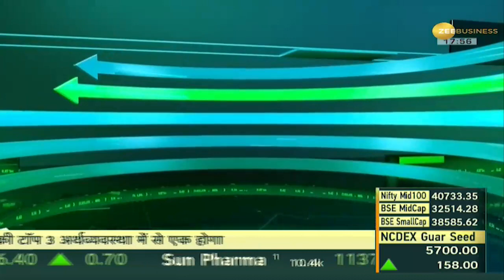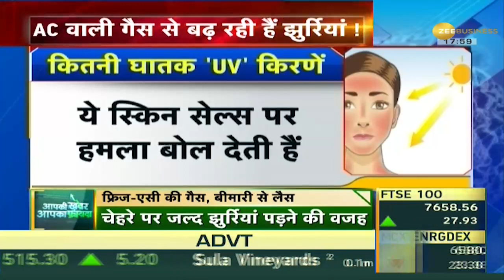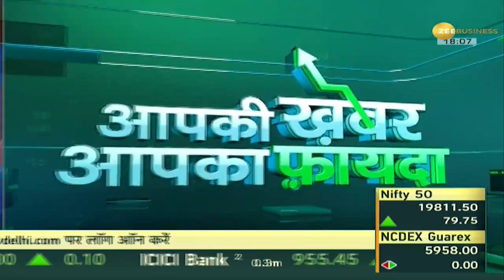Aapki Khabar Aapka Fayda: क्या AC, Refrigerators की HFC गैस है नुकसानदेह? HFC Gas | Zee Business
HFC Gas: आज के दौर में हर किसी को एसी और फ्रिज के पानी की आदत हो गई है लेकिन क्या आपको पता है फ्रिज और एसी कि गैस से आपको कैंसर का खतरा हो सकता है, और आपकी स्किन भी इनकी गैस से डैमेज हो सकती है

HFC Gas: In today's era, everyone has become accustomed to the water of AC and refrigerator, but do you know that the gas of refrigerator and AC can put you at risk of cancer, and your skin can also get damaged by their gas.